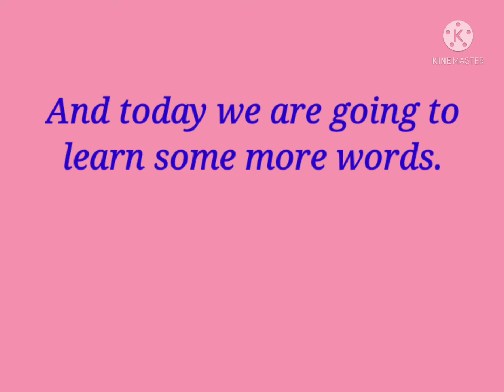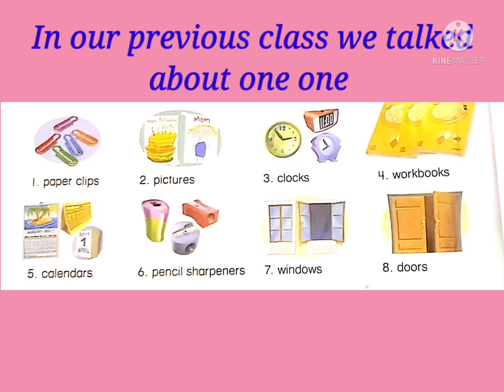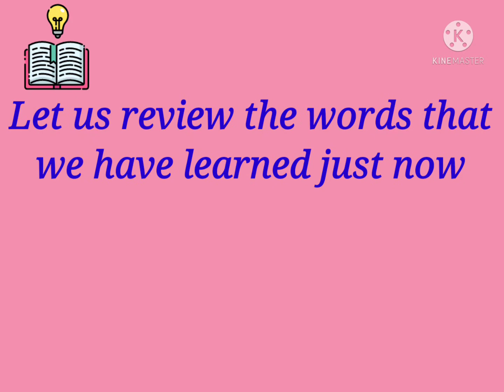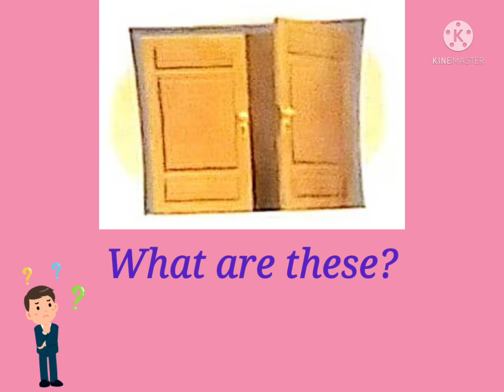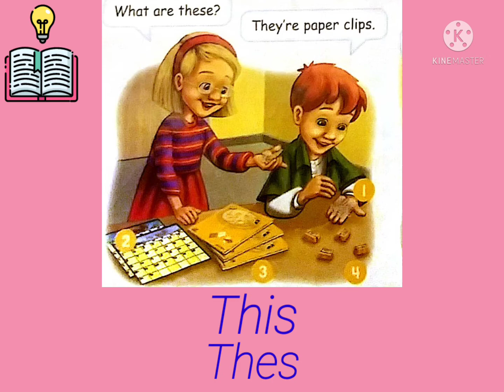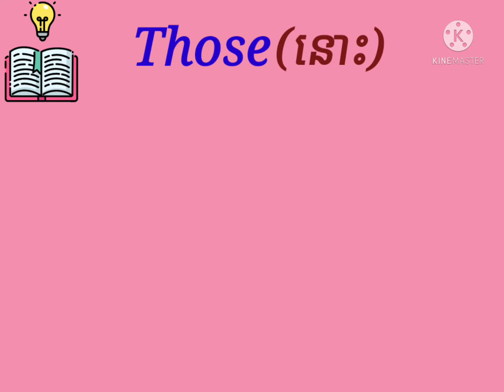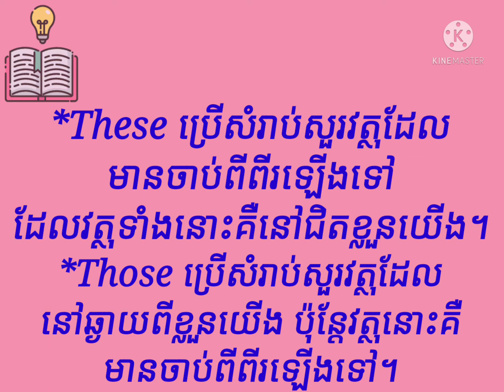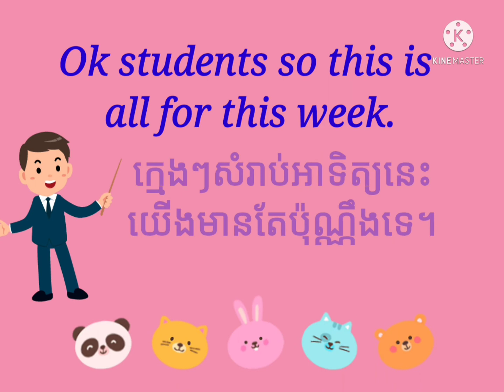Basic English Language Class2 Lesson3